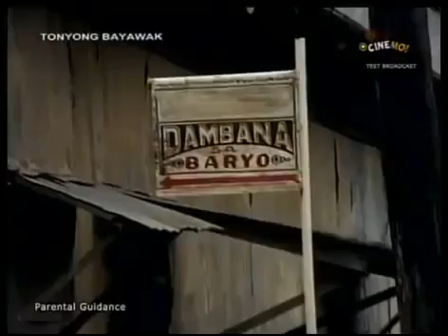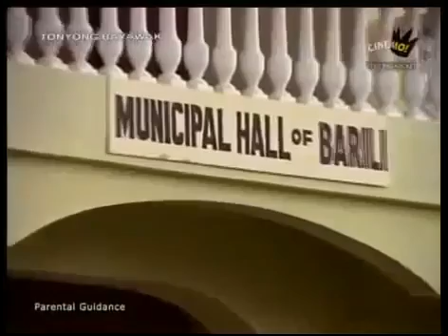tonyong bayawak...ramon revilla sr